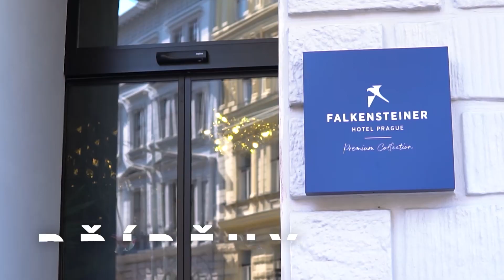„Fyzické násilí přebolí rychle, ale zpracovat to psychické trvá dlouho,“ říká Věra Stejskalová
Přibližně každá třetí žena v Česku má zkušenost s některou z forem násilí, ukazují české i mezinárodní studie. Statistika je o to děsivější, že ve většině případů dochází k násilí mezi partnery a dalšími blízkými osobami žijícími ve společné domácnosti. Oběti navíc svoji situaci často skrývají a jen opravdu zřídka vyhledají pomoc. O své zkušenosti s psychickým a fyzickým týráním ze strany partnera promluvila v pořadu Eva Talks Věra Stejskalová.